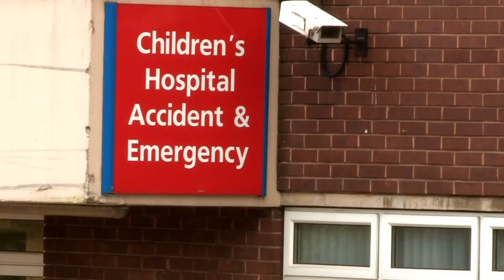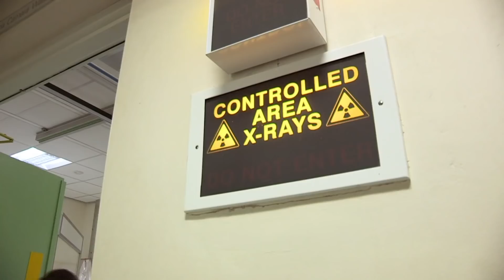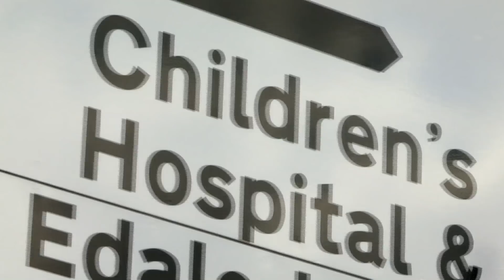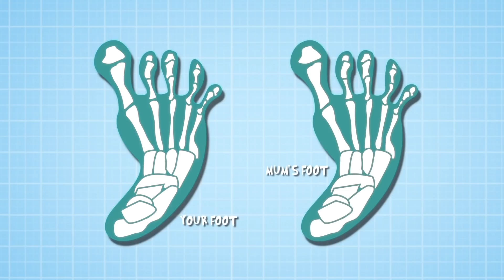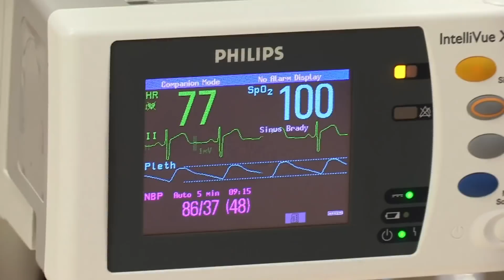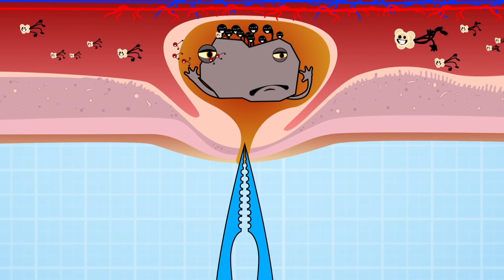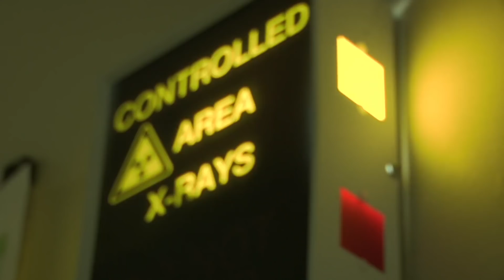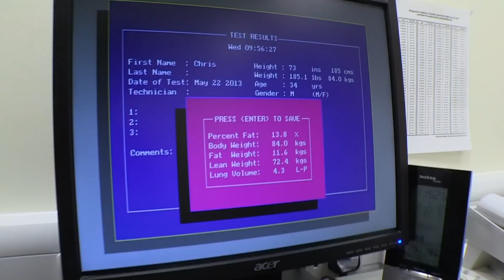Science for Kids - Hospital Stories | Best of Season 2 | Operation Ouch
Welcome to the special compilation of Operation Ouch where Dr Chris and Dr Xand are going visit hospitals to learn about human body

Nervous system
- Brain
- Spine

Cardiovascular system
- Heart
- Blood
- Blood Pressure

Human Skin
- Cuts
- Burns
- Bruises and Blisters
- Birthmarks
- Scars
- Stretch Marks

Organs
- Skin
- Guts
- Brain
- Heart
- Kidneys
- Stomach
- Lungs

Immune system
- Allergies
- Verrucas
- Bacteria & Infections

Skeletal system
- Dislocations
- Toes
- Arms
- Legs
- Knees
- Feet
- Fingers
- Joints
- Bones

Human Head
- Hair
- Ears
- Yawning
- Mouth
- Eyes
- Teeth
- Lips
- Nose
- Throat

Endocrine system
- Height
- Insulin
- Sleep